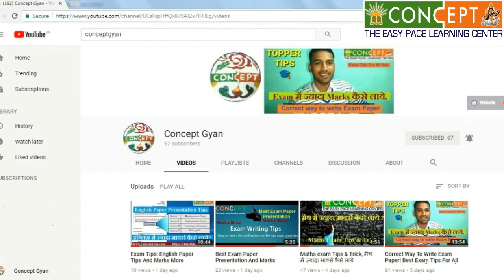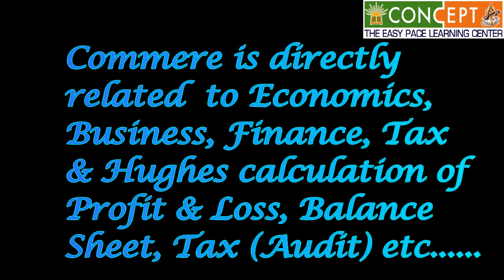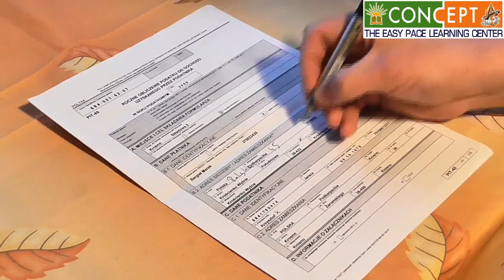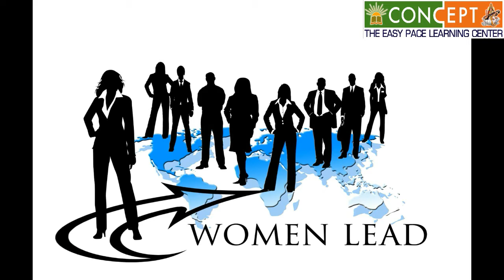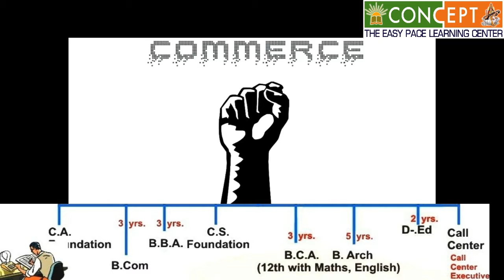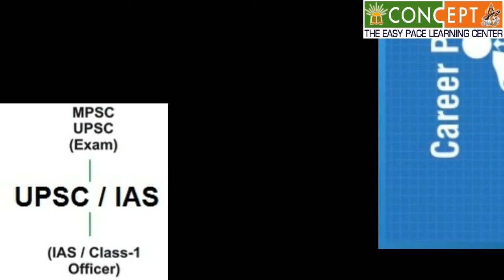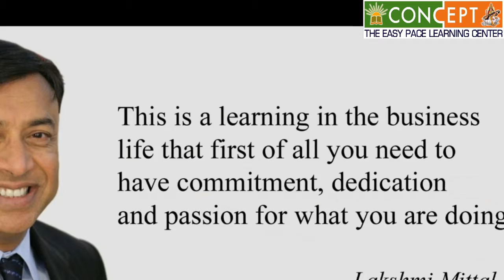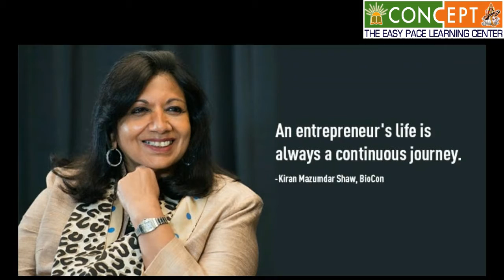Career in Commerce after 10 And 12th in Hindi, Commerce Filed Courses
CA, CS, ICWA, B.com, BBA, BMS, etc,